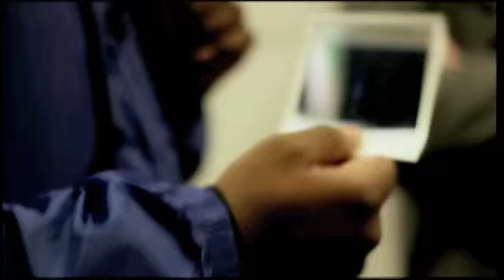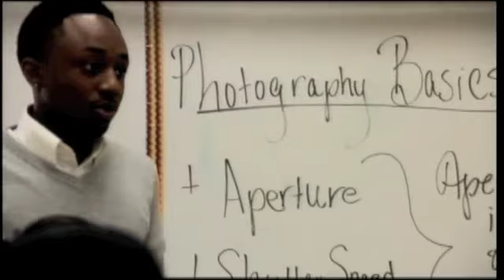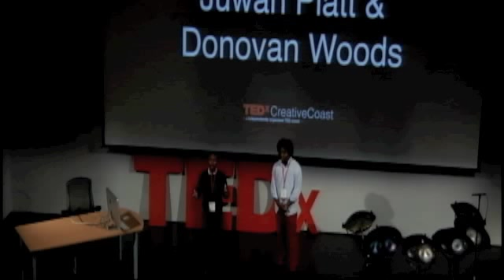Finding Happiness: Juwan Platt & Donovan Woods at TEDxCreativeCoast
Juwan Platt and Donovan Woods
Vizionary Minds | Creative Club
Budding film director and co-founder of Vizionary Mindz | Creative Club , Donovan Woods is a youthful entrepreneur with a strong dedication and interest in to upping the ante in Savannah's emerging creative scene. Community, art, and milkshakes are his joys of life. A student of photography and videography, Juwan Platt is a youthful sprite with the soul of a man 4 times his age. A visual storyteller, he enjoys capturing people in their natural element allowing life to be their only stylist. Juwan is a lover of travel, good food and well-fitting pants.